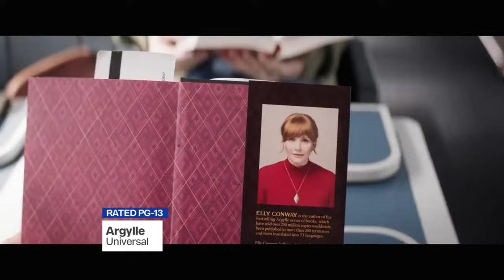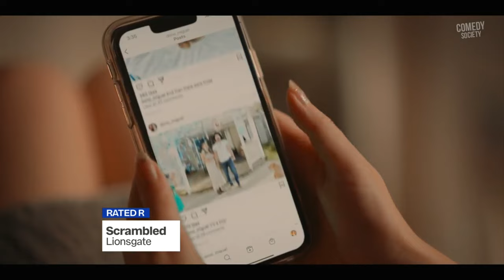Screening Room: "Argylle" (PG-13), "Scrambled" (R)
Does Argylle let the cat out of the bag? Is Scrambled all mixed up?